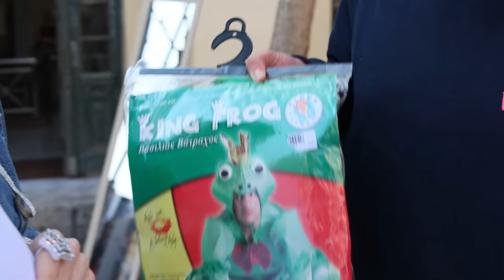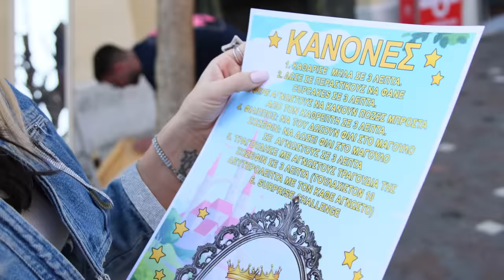ΘΑ ΧΑΣΕΙ Η JOSEPHINE? 👑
Νέο βίντεο κάθε Τρίτη & Παρασκευή στις 14:00❤️
Hello everybody 🤍
ΕΙΣΤΕ ΚΑΛΑ ΜΩΡΕ ΠΑΙΔΙΑ;
Σας περιμένω κάτω στα σχόλια! Λοβ γιου!